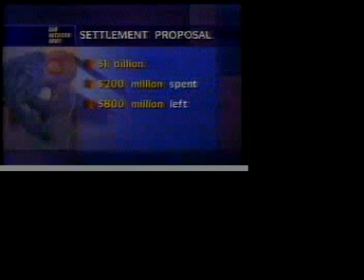Retrospective Part 2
The second in a series of 4 clips